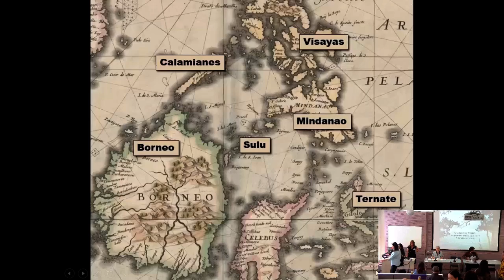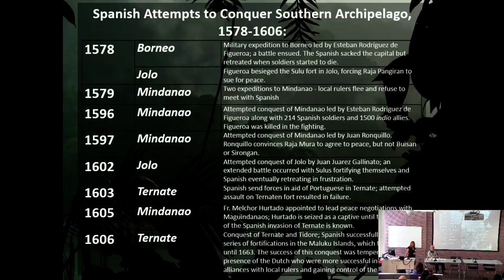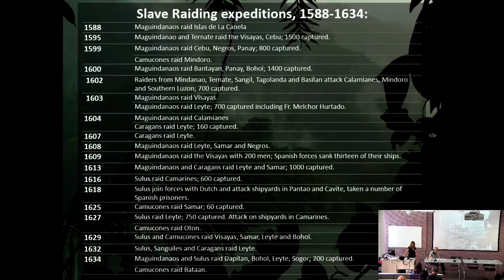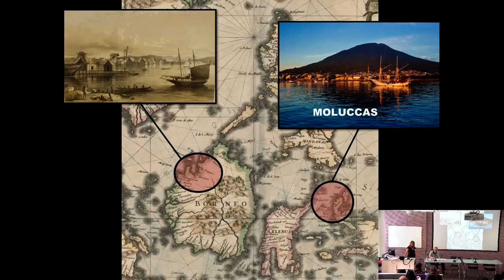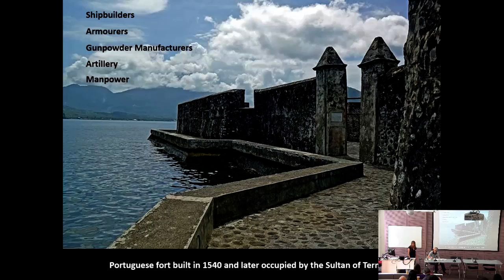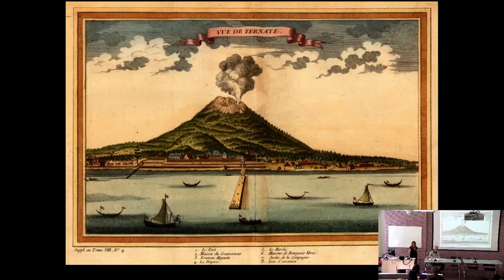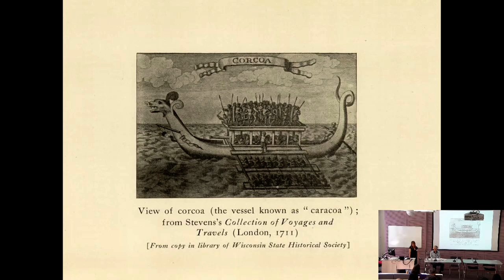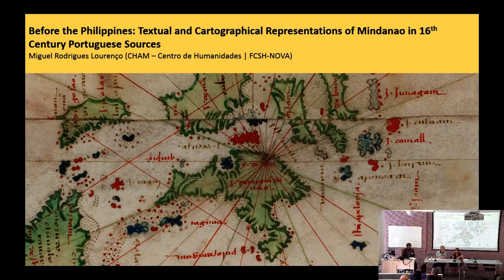Challenging Empire Maguindanao and the Spice Island Sultanates 1575-1606 (Stephanie Mawson) | SOAS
Challenging Empire Maguindanao and the Spice Island Sultanates 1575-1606 (Stephanie Mawson) was given at the Mindanao: Cartographies of History, Identity and Representation Conference at Philippine Studies at SOAS University of London on 5/6 July 2019.